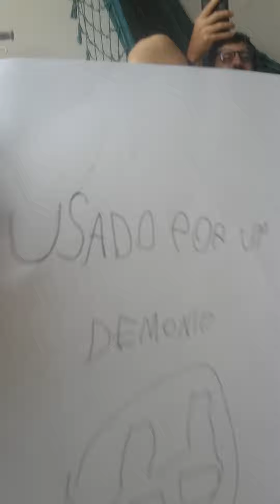A história da máscara antiga (a maldição do ursinho) #9